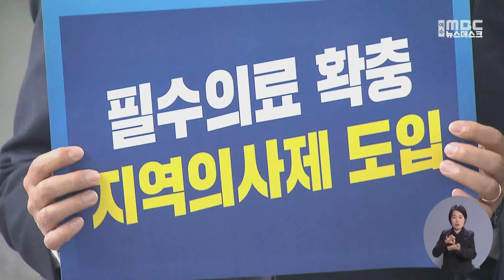"전남 의과대 신설해야" 광주전남 시도의회 공동 요구 (231214목/뉴스데스크)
광주시의회와 전남도의회가 함께 전남권 국립의대 신설과
지역의대 도입을 촉구하는 공동성명서를 발표했습니다.

 양 의회는 공동성명서를 통해
"전남은 고난도 중증 질환자를 치료할
상급종합병원이 전무해 생사를 가르는
절실한 순간에도 차별을 겪고 있다"며
전남권 국립의대 신설 필요성을 강조했습니다.

 전남도의회 서동욱 의장도
의료기본권 차별 문제를 푸는 근원적 열쇠는
국립의대 신설과 지역의사제 도입에 있다며
광역의회 차원의 행정적 노력을
아끼지않겠다고 말했습니다.